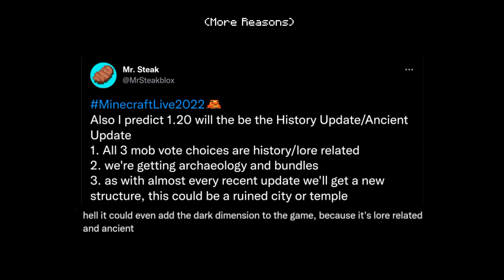Minecraft 1.20 Update LEAKED? - Minecraft Live 2022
👀 Watch till the end and include the hashtag Villageeer for a shoutout..

mob vote 1.20
1.20 minecraft mob vote
minecraft live,minecraft update,Minecraft live 2022,minecraft now, October 15

💠 Creator Of Mod - All Credits Goes To Their Respective Creators So Please If You Creator Of Any Mod Let Me Know I Will Definitely Respect You And Give You Full Credit As Per Your Choice

Don't use it for profit. If you share some scenes, screenshots and more, leave credits for my YouTube channel (put the video link) and don't credit this video as your own. Else, Strict Action will be taken.